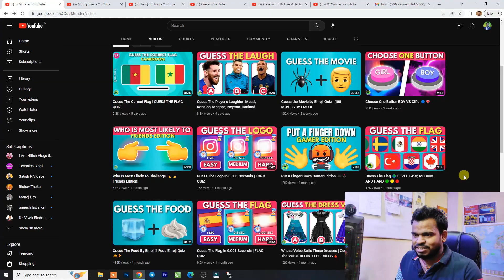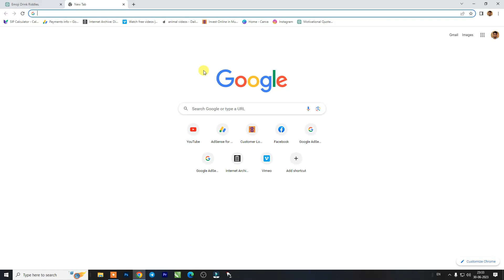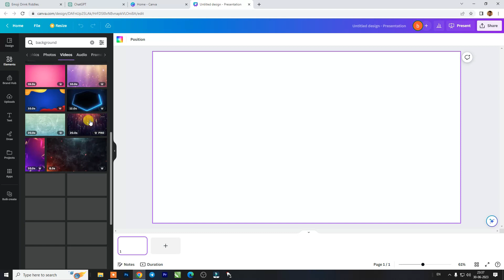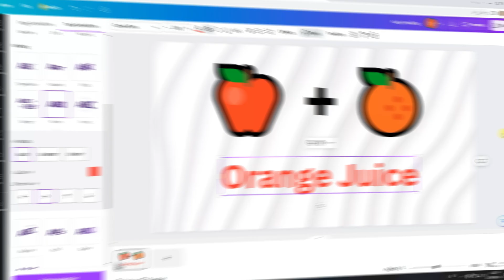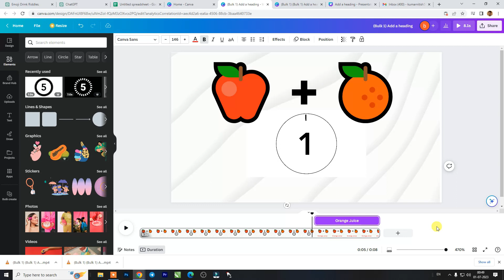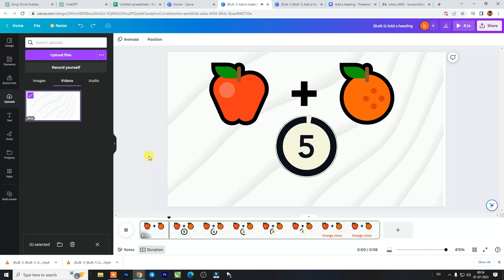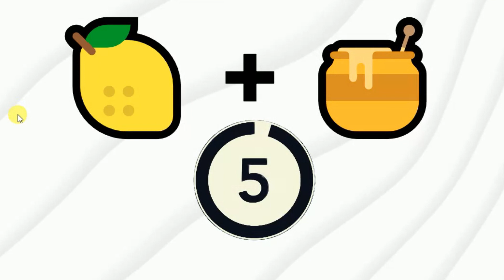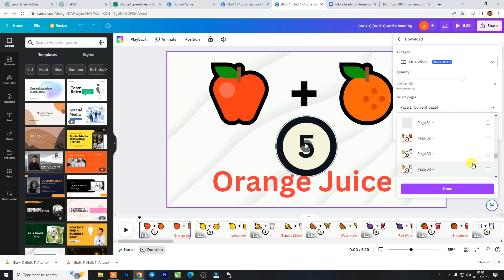Create 500 Reels & Shorts In 10 Mins Using ChatGPT & Canva | Quiz Video Kaise Banaye Make Quiz Video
In this tutorial, we'll show you how to create an engaging and fun 500 Emojis Quiz using the power of Chat GPT and Canva's bulk create feature. Get ready to impress your friends, engage your audience, or even test your own emoji knowledge! With the right tools and a few simple steps, you'll have a custom quiz ready to share in no time

Pronts :-
Chat GPT Prompt : write 500 quiz/riddles on "Guess The Drink By Emojis" . i need the combinations to be absolutely accurate . keep 1 -2 emojis, use a plus sign between 1st , 2nd and emojis .the answer only has to be one food item and not multiple food combinations.
Make it 2 columns where the first column is atleast 1-2 emojis and the 2nd column is the answer tabal format

🖌️ Step 1: Generate Emoji Questions with Chat GPT
First, we'll leverage the incredible language capabilities of Chat GPT, an AI-powered model, to generate a series of unique emoji-based questions. Simply provide the model with a few prompts related to the quiz topic, and watch as it generates intriguing questions for you. With 10 minutes or less, you'll have an impressive collection of 500 emoji questions to work with.

🖼️ Step 2: Bulk Create Your Quiz in Canva
Now that we have our questions, it's time to bring them to life using Canva, a user-friendly graphic design tool. Canva offers a fantastic bulk create feature that allows you to create multiple designs at once, saving you valuable time and effort. Import your list of emoji questions into Canva, choose a visually appealing template, and let Canva work its magic by automatically generating 500 unique quiz cards.

🎨 Step 3: Customize Your Quiz Cards
With your bulk-created quiz cards in place, it's time to add your personal touch. Canva offers an intuitive editing interface that allows you to customize each card with your preferred colors, fonts, and additional graphics. Make your quiz visually appealing and aligned with your personal or brand aesthetic.

📱 Step 4: Export and Share
Once you've customized your quiz cards to your satisfaction, it's time to export them from Canva. Choose your preferred file format, such as PDF or image files, and save them to your device. You can then share your quiz on various platforms, including social media, websites, or even use them as printouts for an offline event

how to make gk question video
gk video kaise banaen
tutorial,faceless youtube channels
auto upload youtube shorts
youtube shorts in 10 minutes
using canva,using chatgpt
chatgpt tutorial
passive income youtube
automated youtube content
youtube seo,content creation
quick youtube shorts
how to use chatgpt
create youtube shorts with canva
create youtube shorts with chatgpt
passive youtube channels
canva auto generate youtube videos
create youtube channel with canva